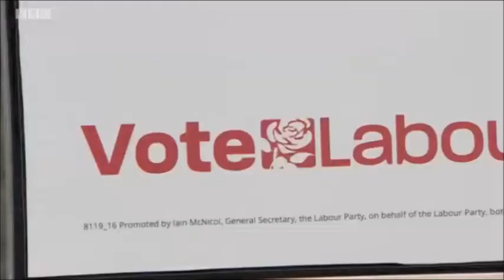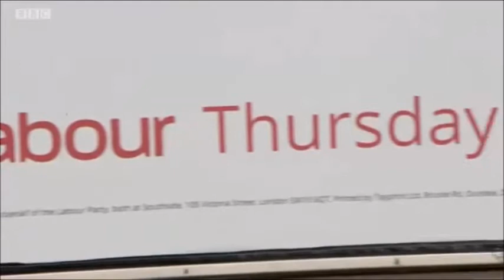Jeremy Corbyn - the media is obsessed with my leadership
Three different videos mashed into one